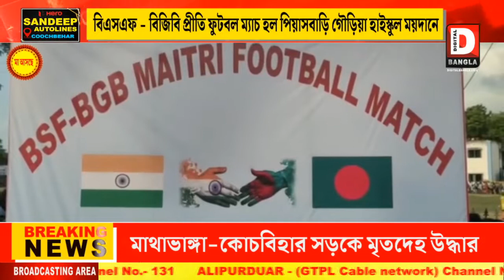বিএসএফ - বিজিবি প্রীতি ফুটবল ম্যাচ হল ইংরেজ বাজারের পিয়াসবাড়ি গৌড়িয়া হাইস্কুল ময়দানে